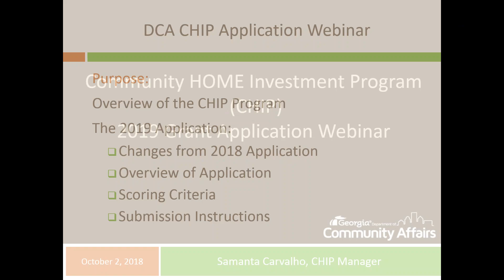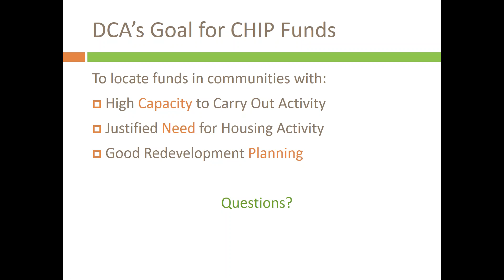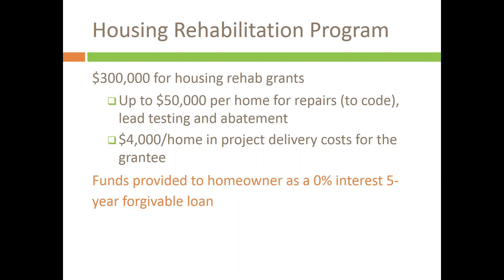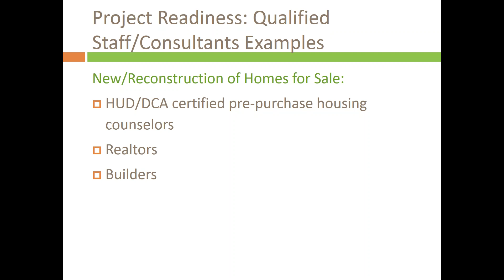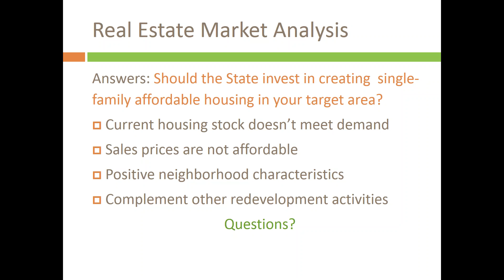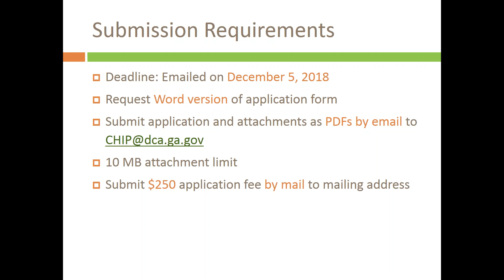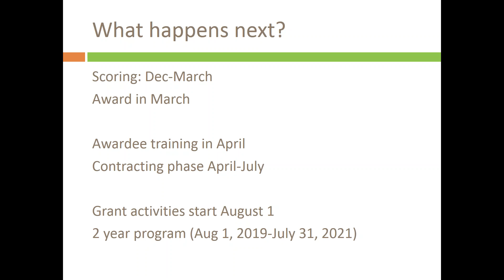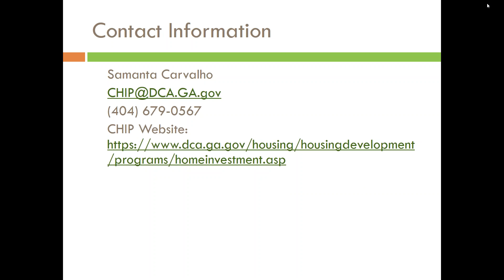Community HOME Investment Program (CHIP) 2019 Grant Application Webinar